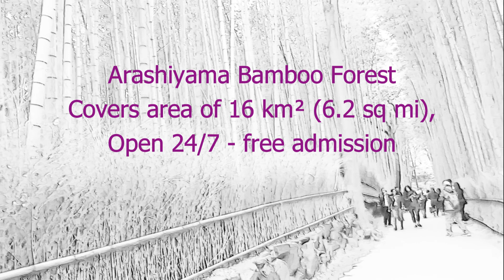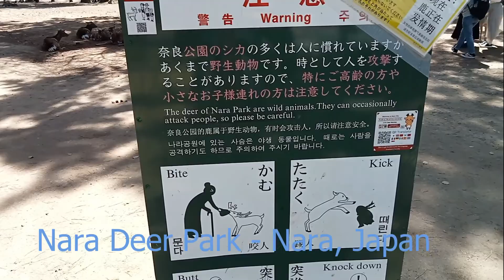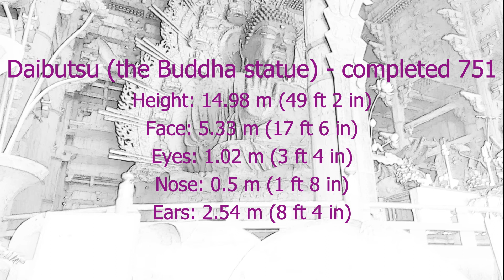Travel Japan - Kyoto and Nara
Dev explores the Zen-like Arashiyama Bamboo Forest, the Geisha District and  the Yasaka Shrine in Kyoto and then travels to Nara to see the Tōdai-ji Temple.